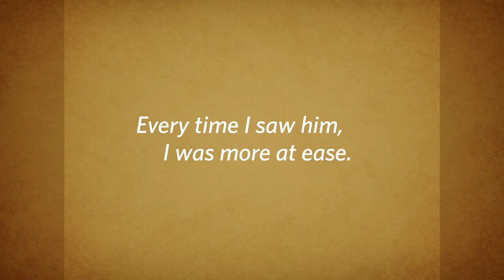Shawnee Mission Cancer Center - Charlene's Story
A cancer diagnosis brings many appointments with nurses, doctors and staff. We care for our patients as if they are our own family.